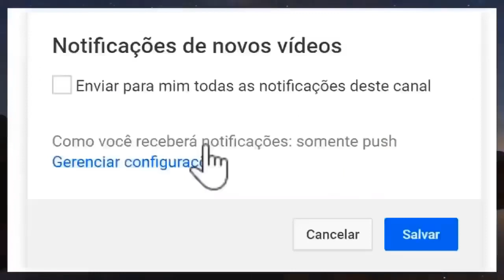Triste Choro na Globo Se vai famoso Ator do rei do gado Fausto Silva se pronuncia choca país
► Duvidas ? Comente ✔

Triste Choro na Globo Se vai famoso Ator do rei do gado    Fausto Silva se pronuncia choca paísnews, urgent, famous, journalist, presenter, actor, actress, politician